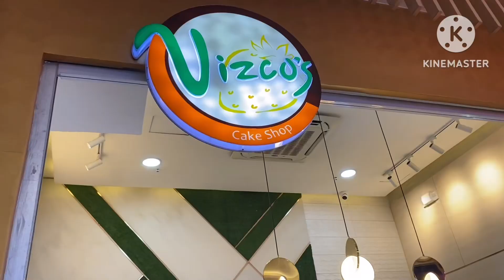VLOG#527: Shop at SMCity Baguio